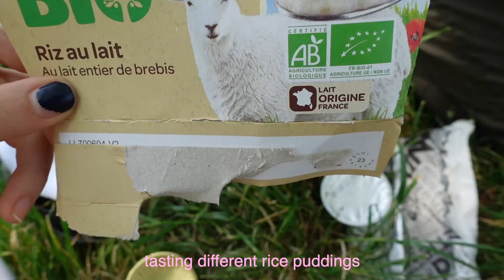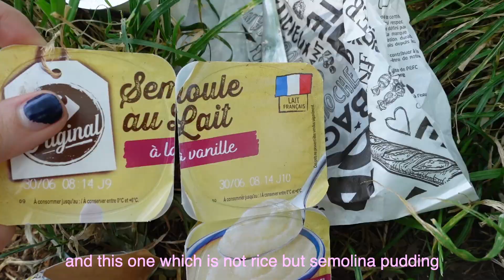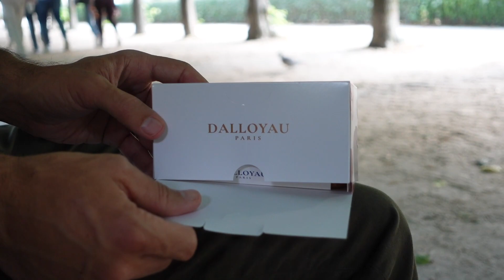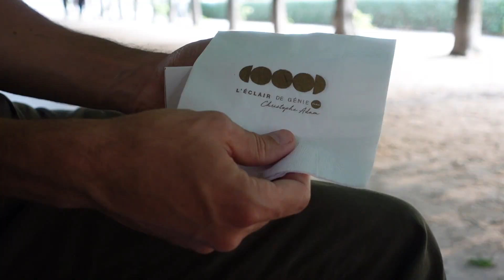paris in june | FUN THINGS TO DO IN PARIS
second part of our trip in Paris this summer
in this vlog I show some places we visited and loved while we were there so I hope you enjoy !!!